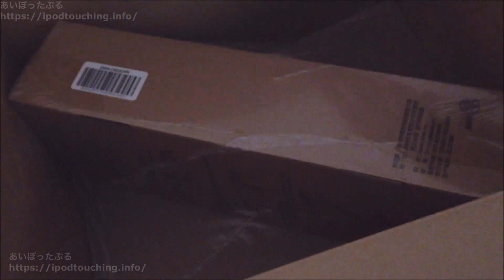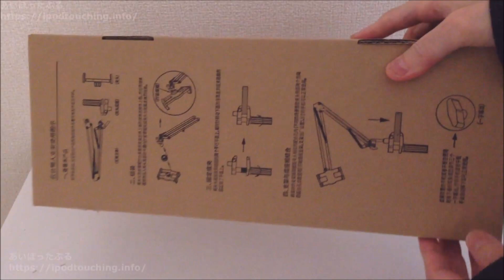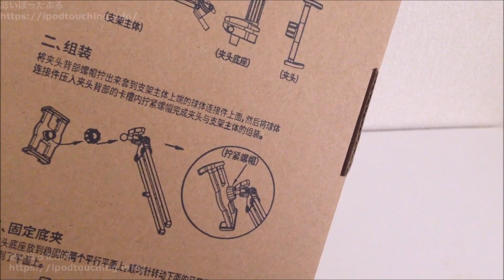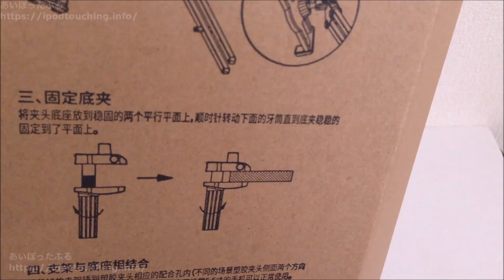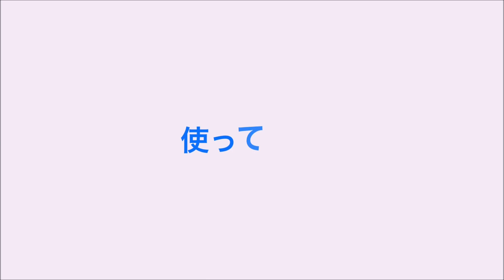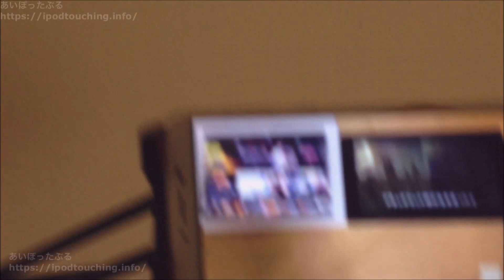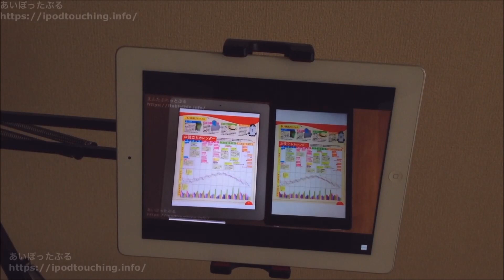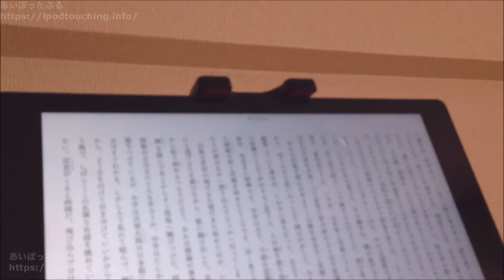タブレット アーム スタンド【開封】balleenshiny【レビュー】スマホやiPadで使える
タブレットとスマホで使えるアーム・スタンドの開封と、
組み立て、実際に使ってみたミニレビュー。

※この動画でご紹介しているアームスタンドはこちら
balleenshiny タブレット アーム タブレットアーム スタンド iPad アーム 寝ながら クランプ ipad pro 10.5インチ スマホスタンドアーム iPhoneモニターアーム 主体調節でき 折りたたみ 4～12.9インチfor iphone iPad Kindle Samsung Sony など適用

この動画では、以下の端末を試し、
スマホ
Zenfone 3 MAX（5.5インチ）
iPhone5（4インチ）
タブレット
iPad4（9.7インチ）
Fire HD 10（10.1インチ）
を取り付けて使うことができました。

「balleenshiny タブレット用アームスタンド【レビュー】スマホやiPadで使える」

★ブログ
あいぽったぶる（メインブログ）

えふたぶれっとぶる（Amazonタブレットまとめ）